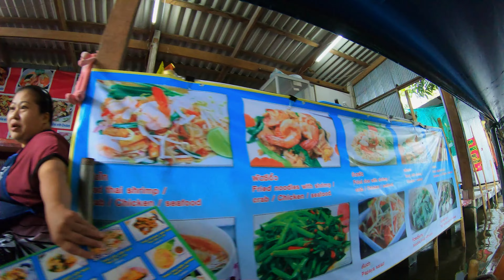Brother & Sister Travel in Thailand 2018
My sister and I had a chance to visit Bangkok and Ayutthaya back in early May 2018. I did not have a chance to make this video but here we go I finally did. We had fun moments especially thanks to Sude, the Airbnb owner of "GARDEN IN BANGKOK B&B." She took us many places, such as Ayutthaya ancient ruins, a floating market, a cafe where we can taste Black Ivory Coffee, and night cruising and restaurant in Bangkok. These are all precious memorable experiences!